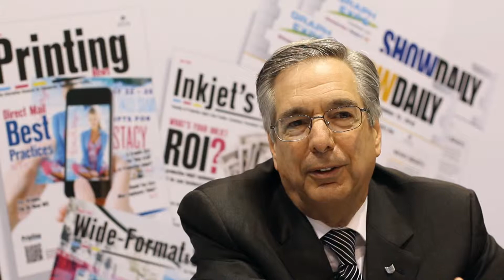GRAPH EXPO 15: Mal Baboyian, Executive Vice President, Canon Solutions America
The Print Production Group is playing in the two hottest areas in the industry today, production inkjet and wide-format. Obviously these are areas continuing to grow in the near future. To talk about what levels of growth the company is anticipating is Mal Baboyian, Executive Vice President, Canon Solutions America.